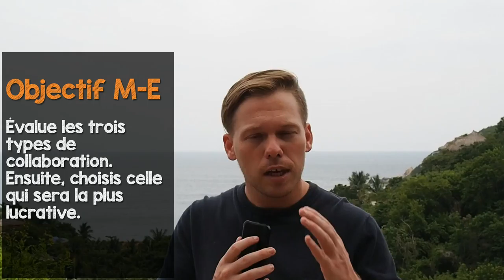Contexte plan financier (Projet du périple) Marie-Eve et Geoffray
Exercice du Périple fait par JAMESWDH - Pour le faire vous aussi visité